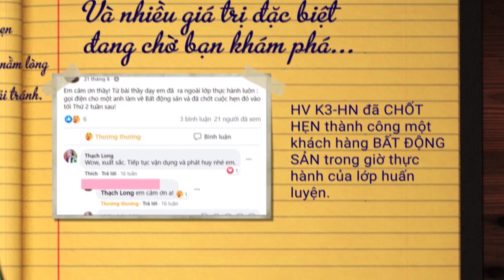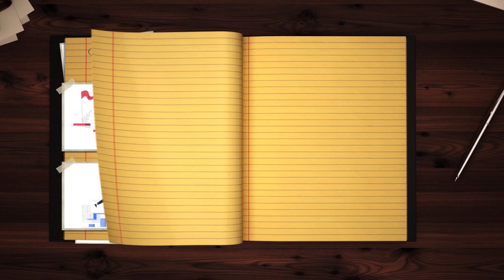BHNT - Chốt Hẹn Bất Kỳ Ai trong 30 giây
☕☕☕ Hẹn cafe không phải để uống cafe, mà là CÁI CỚ để gặp nhau, trao đổi, chia sẻ và làm nên những việc có thật!

Hiện_Thực chỉ xuất hiện khi bạn bắt đầu
Mọi ý tưởng sẽ thành quả khi chúng ta bắt đầu cùng nhau.
Để cùng nhau thì phải có 1 một cuộc hẹn!

Và đây:
⌚⌚⌚⌚⌚ KỸ NĂNG THIẾT LẬP CUỘC HẸN ⌚⌚⌚⌚⌚
⌚⌚⌚ CHỐT HẸN VỚI BẤT KỲ AI TRONG 30 GIÂY. ⌚⌚⌚

⏰ "Trong 30s ư? Chém gió!"
⏰ Chính xác: 30s chỉ là chém gió!

⏰⏰⏰  Để có thể CHỐT HẸN với bất kỳ ai trong 30s thì bạn phải chuẩn bị 30 giờ, 30 ngày, 20 tuần, thậm chí 30 năm,...
❓ Vậy làm thế nào để chuẩn bị cho 30s đó?
❓ Làm thế nào để chốt hẹn với bất kỳ ai mà bạn muốn?
❓ Làm thế nào để gặp nhau, hiện thực những ý tưởng?

🏆 Hãy chuẩn bị ngay từ bây giờ!

Trong ngày huấn luyện, bạn sẽ được học:
✔ Nguyên tắc của mọi nguyên tắc khi chốt hẹn.
✔ 5 bước chuẩn bị để có thể chốt hẹn với bất kỳ ai.
✔ 6 nguyên tắc tâm lý phải nằm lòng.
✔ 7 từ khóa phải nhớ và phải tránh.
✔ 9 cách mở đầu cuộc hẹn không thể bỏ qua.
✔ Cách thức lập kế hoạch cuộc hẹn hiệu quả.
✔ Từng bước nâng cao kỹ năng thiết lập cuộc hẹn.
✔ Kịch bản thiết lập cuộc hẹn qua điện thoại, tin nhắn, email và trực tiếp.
✔ Bí quyết chuyển hóa từ chốt thành chốt hẹn.

✔ Ứng dụng TÂM LÝ HỌC vào chốt hẹn.
✔ Nhận biết tín hiệu hợp tác của KH.
✔ Và nhiều giá trị khác đang chờ bạn khám phá...

🏆 Bước đầu thuận lợi, bước tiếp theo ắt thuận lợi và cuối cùng mọi sự sẽ thuận lợi. Thành công là tất yếu!

Link đăng ký: xem ở phần bình luận của video!

Người VN đầu tiên có sách Bestseller trên Amazon Mỹ.
Người VN đầu tiên xuất bản sách BHNT trên Amazon Toàn Cầu.
Người VN duy nhất xuất bản sách in Tiếng Việt tại Mỹ mà chưa từng đến Mỹ.